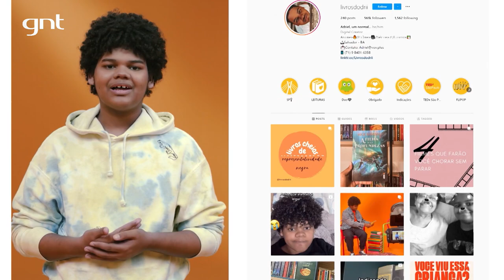Thiago Oliveira conta sua trajetória no jornalismo esportivo | Você Me Representa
O apresentador Thiago Oliveira conta como, ainda criança, decidiu ser jornalista esportivo. Ele também fala de suas origens, revela qual o maior orgulho de sua vida e o que é mais legal de sua profissão. E manda uma mensagem de agradecimento para as pessoas que mais o auxiliaram e influenciaram.